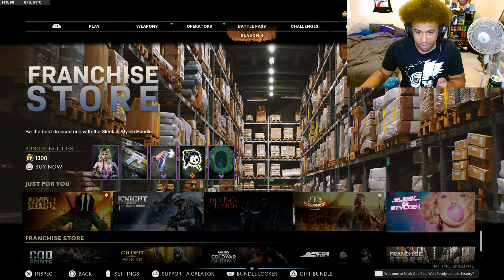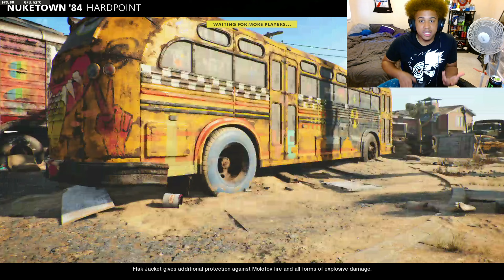I finally finished Charlotte & the ending almost made me cry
❗️socials❗️

pc specs⏬
Processor: Intel i5 9400f
Motherboard: Gigabyte Z390 M Gaming (Intel LGA1151/Z390/Micro ATX
Graphics Card: GTX 1660 6GB
RAM: 20GB
Storage: 4TB